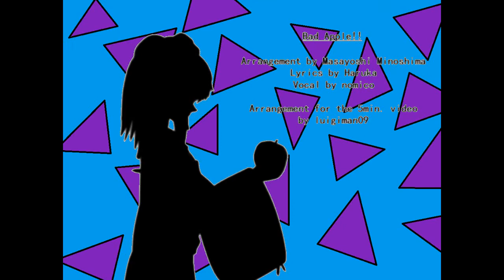[Jinriki UTAU] Rocko Rama CV - Bad Apple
UST: 3dfantasy (edited by YellowSkyUwUr)
Voicebank/Vocal: Rocko the Wallaby AUTTP (fixed by me)
Art: Zachary the Bandicoot AUTTP